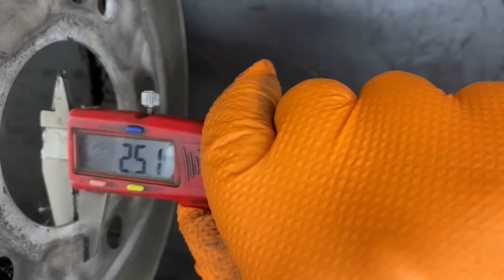Bei dieser Bremsscheibe bitte Vorsicht! Das solltest Du wissen!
Diese Bremsscheiben solltest Du sehr Pfleglich behandeln ansonsten hast Du sie ruck zuck beschädigt.